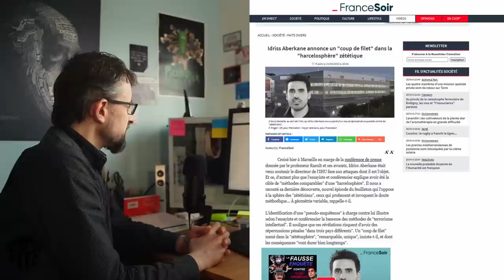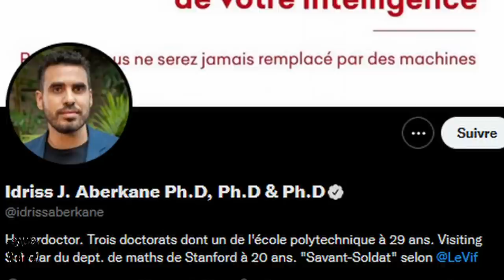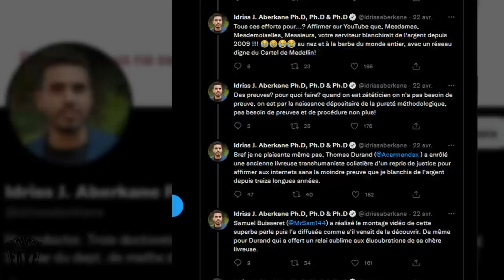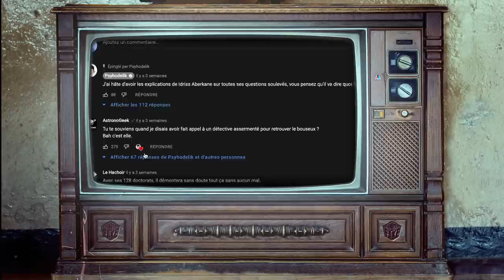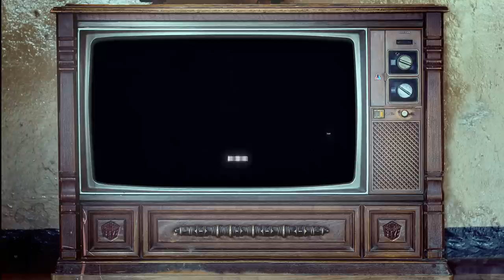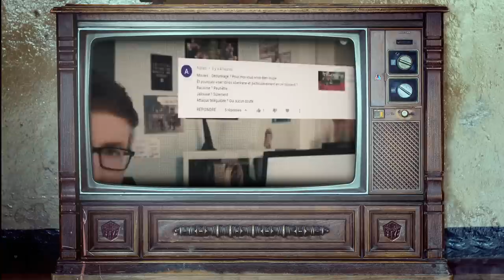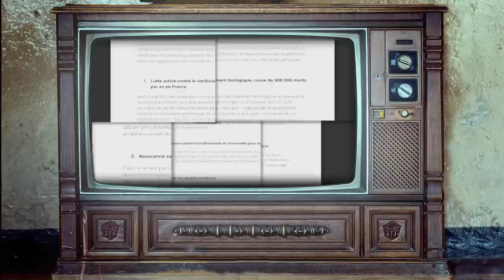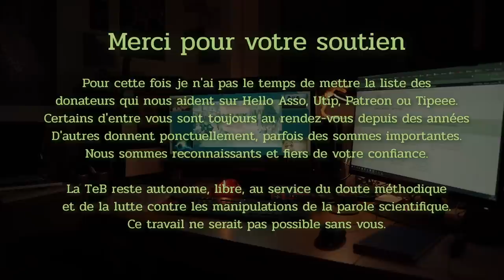Idriss Aberkane ATOMISE la zététosphère [TdF 6.6]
Idriss Aberkane contre-attaque.
Une enquête lui a permis de rassembler des "informations extraordinairement compromettantes" qui serviront à porter plainte contre plusieurs personnes : l'enquêtrice Wildeye Demon, le youtubeur Sam Buisseret, le youtubeur Psyhodelik... et Acermendax de la Tronche en Biais.

Et s'il s'agissait (encore) d'un gros coup de bluff ? Dites-nous pas que c'est pas vrai !